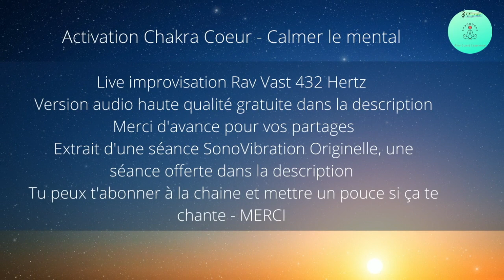Activation Chakra Coeur - Calmer le mental - 432Hz - RAV Vast B Celtic Double Ding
A écouter avec casque ou écouteurs de préférence - Activation Chakra Coeur - Calmer le mental - Rav Vast 432 hz - Version audio haute qualité en accès libre

Live improvisation RAV Vast B Celtic Double Ding 432 Hertz extrait d'une séance SonoVibration Originelle, une séance offerte ICI :

Cette musique en 432 Hz avec cet instrument magique qu'est le Rav Vast, permet de laisser apparaitre une activation du Chakra Coeur et de calmer le mental. Simplement se laisser aller, s'abandonner aux sons qui se proposent... 🙏🎶✨